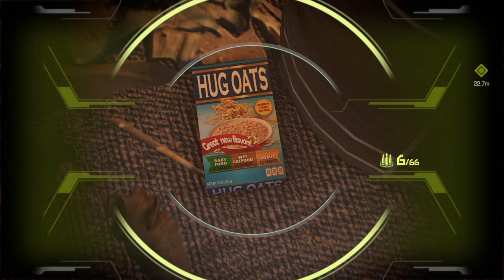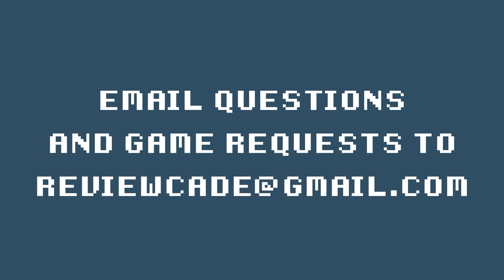These Apocalyptic Snacks Are MEEEEEATY - DOOM Eternal: Episode 11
What snacks are best to munch during the apocalypse? We stop by a local hotel and peruse their selection of treats!